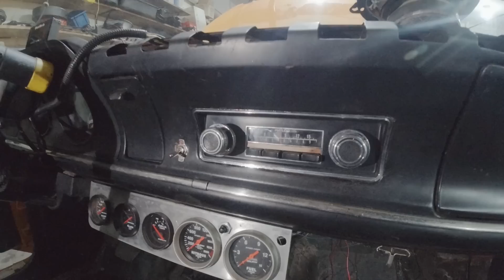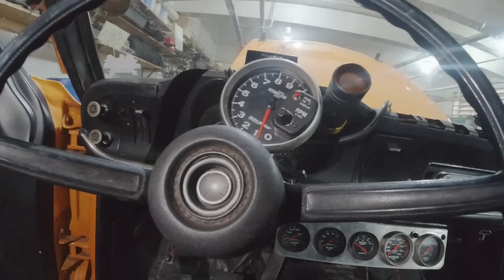MAVERICK V8-EXPLICANDO SOBRE O LINE LOOK EP-5 (W.O.T. PREPARAÇÕES)